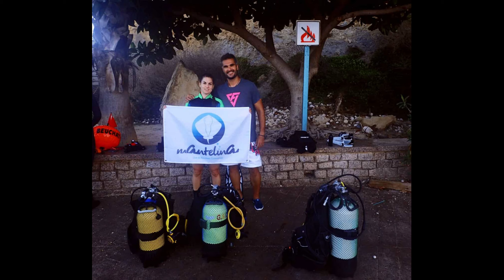Bautismo de Buceo en Calpe (Alicante)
Bautizo de Buceo con la empresa Mantelina. Una grata experiencia.